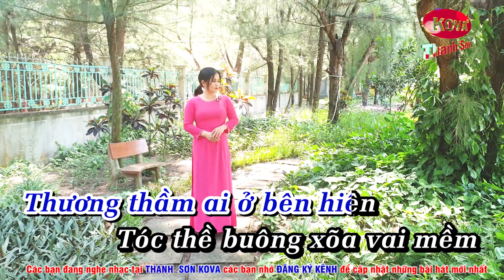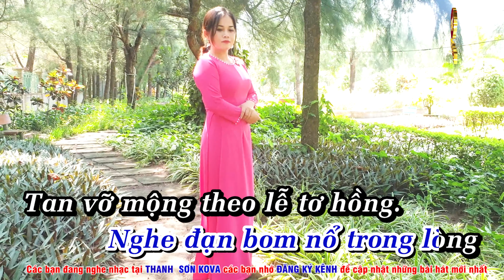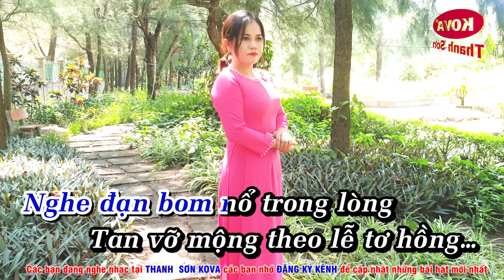Qua Ngõ Nhà Em ✔ Karaoke 4K Tone Nam✔ Thanh Sơn KOVA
☞✔Thanh Sơn KOVA✅
☞🔊🔊🔊Lưu Ý : Tất Cả Các Sản Phẩm Video Của "Thanh Sơn KOVA" được "Up Load " Độc Quyền Từ Kênh Thanh Sơn KOVA✅ Không Chấp Nhận Sang Nhượng "Bản Quyền Copyright ©" Và Các Trang Khác Up Từ Video & Audio - Chúc Quý Vị Và Các Bạn Nghe Nhạc & Ca Hát Vui Vẻ Một Món Ăn Tinh Thần Giải Trí Ngon Miệng✅
►Title : Qua Ngõ Nhà Em ✔ Karaoke 4K Tone Nam✔ Thanh Sơn KOVA
☛ SÁNG TÁC :Vinh Sử; Bồng Nga
☛ DIỄN VIÊN : Thanh Dệt✅
►Tác Giả Beat Phối : Thanh Sơn KOVA✅
❖▬▬▬▬▬▬▬▬▬▬ஜ۩۞۩ஜ▬▬▬▬▬▬▬▬▬▬❖
➤Thanh Sơn karaoke tuyển tập những MV và những ca khúc hay nhất của những nhạc công nổi tiếng như Nhạc Sống Đỉnh Cao - Nhạc Sống Hà Tây - Nhạc Sống Mới Nhất✅
❖▬▬▬▬▬▬▬▬▬▬ஜ۩۞۩ஜ▬▬▬▬▬▬▬▬▬▬❖
➤Lyrics - Lời bài hát✅
Lời bài hát Qua Ngõ Nhà Em
Anh vẫn đi về qua ngõ nhà em
Chân bước ngập ngừng đầy vơi nỗi niềm
Thương thầm ai ở bên hiên
Tóc thề buông xoã vai mềm
Em vốn dòng gia giáo ngoan hiền.
Anh vẫn đi về con ngõ tình yêu
Chưa dám trao lời vì anh quá nghèo
Thư tình tha thiết bao nhiêu
Muốn gửi ai ấy một điều
Em chối bỏ thêm khổ đau nhiều.
[ĐK:]
Nhớ nhung từng đêm anh ngủ không yên
Tìm bao câu nói êm đềm
Mong đối mặt xin tỏ em tường.
Ðến khi gặp em chưa nói nên câu
Nhịp tim như trống liên hồi
Không dám dừng chân bước vội vàng.
Anh vẫn đi về con ngõ hoàng hôn
Cô bác họ hàng mừng em lấy chồng
Anh giờ qua ngõ như không
Nghe đạn bom nổ trong lòng
Tan vỡ mộng theo lễ tơ hồng.